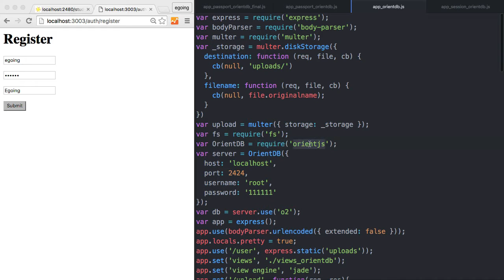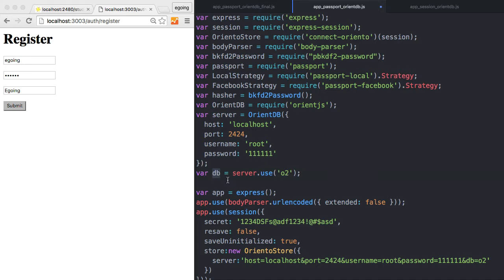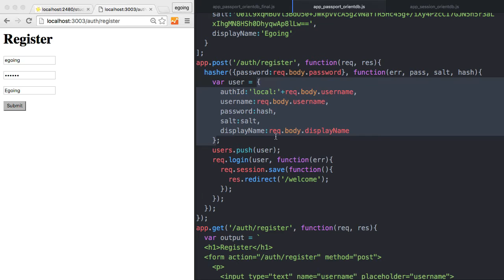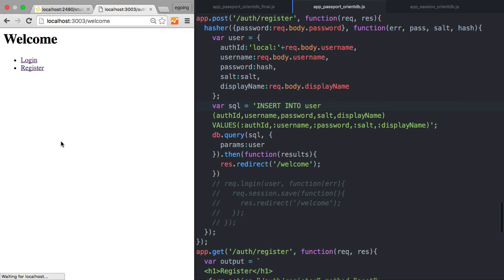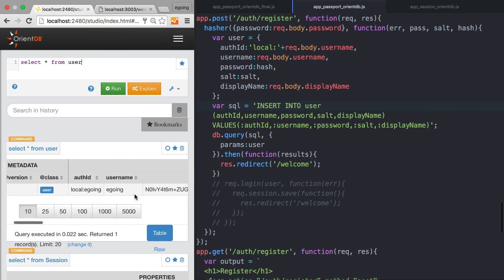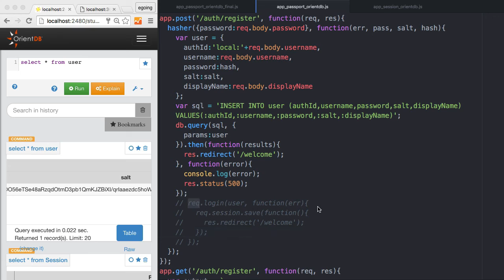Server Side JavaScript - Auth orientdb 3 register